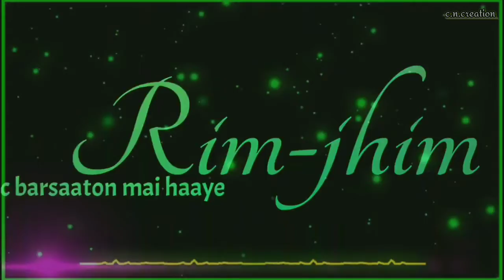bole jo koyal bago me whatsapp status video